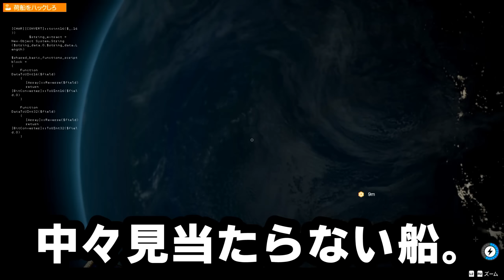#18【WATCH DOGS 2】アンティ・スー・ボーイズの人身売買を暴け！「奴隷狩り」【ウォッチドッグス2/癒され実況プレイ】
■Amazonページ：
WATCH DOGSに待望の続編が登場！前作に登場した凄腕のハッカー集団「デッドセック（DEDSEC）」に焦点を当て、今作では新たに加わったマーカス・ホロウェイの活躍を描く…！市民の生活を支配するctOS2.0とそれを管理するブルーム社の思惑とは、そしてデッドセックとの対決の行く末は…！？新たなる電脳戦が、ここに幕を開ける…！